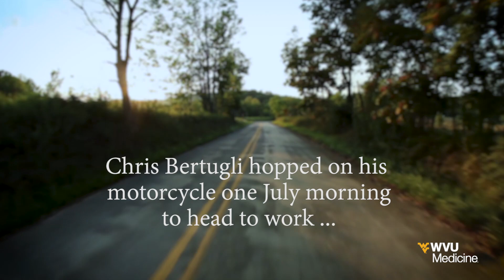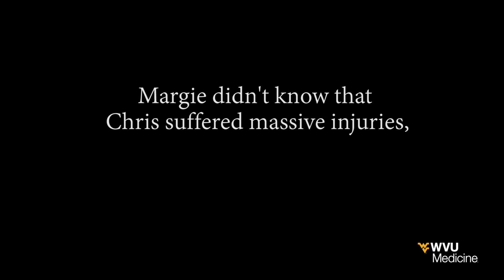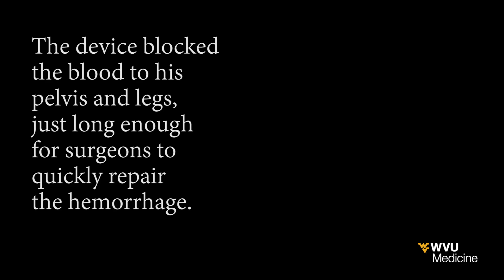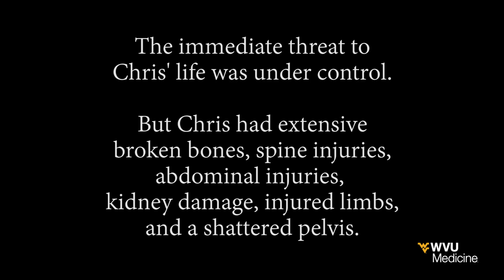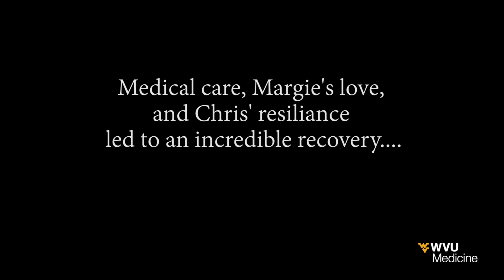Chris Bertugli: Night of Recognition patient story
Chris hopped on his motorcycle one July morning and headed to work. But a terrible accident sent him to WVU Medicine's trauma center, where the quick, expert work of WVU Medicine trauma surgeons - and the use of a new emergency treatment device - save his life.